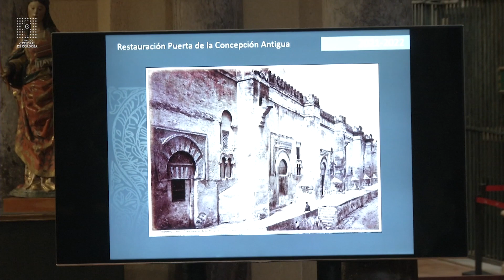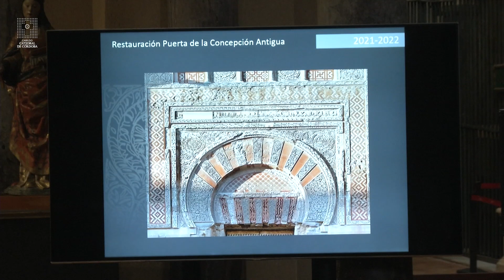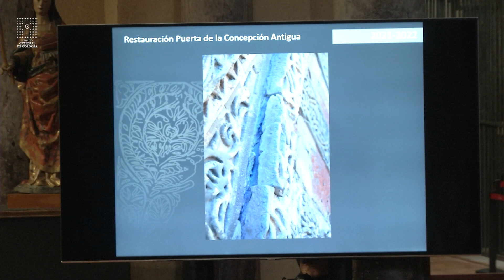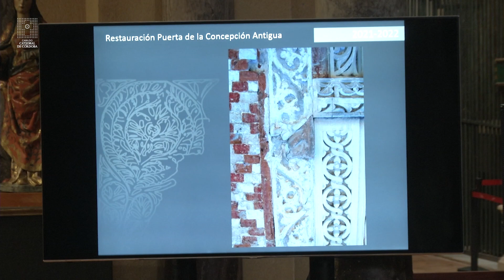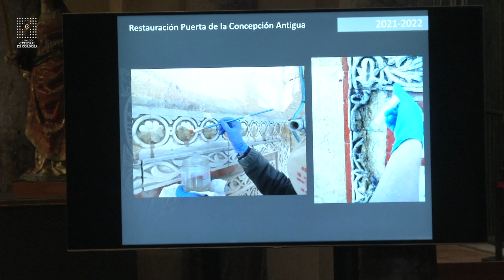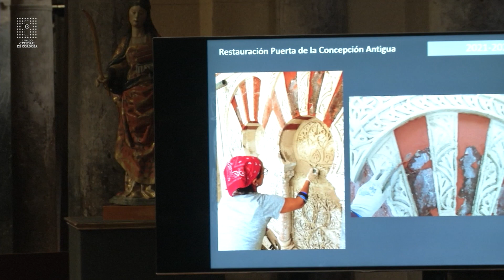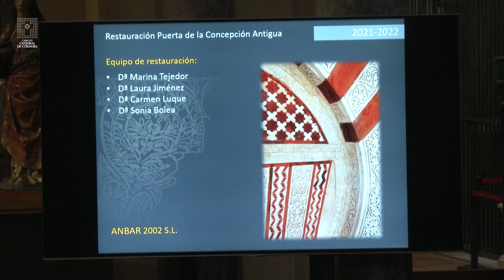Inauguración Puerta Concepción Antigua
Presentación de la restauración de la Puerta de la Concepción Antigua con la presencia del consejero de Cultura, alcalde de Córdoba, delegado del Gobierno de la Junta de Andalucía y demás autoridades, civiles y eclesiásticas.